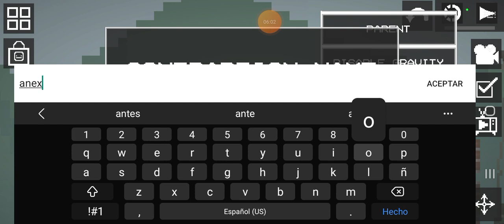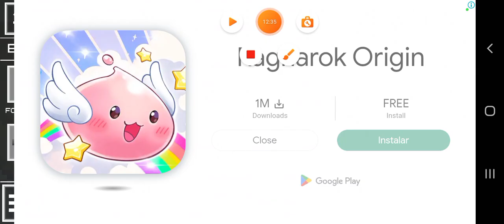1 de marzo de 2024